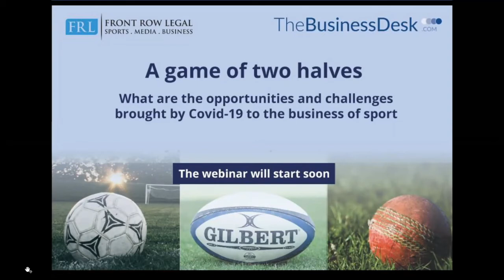A game of two halves - how the business of sport is adapting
The last 12 months has been a turbulent year for sport in Yorkshire, from the jubilant celebrations of Leeds United returning to top flight football, to Yorkshire Cricket reporting record profits for 2019.

But as seasons begin and end how are businesses adapting to a new normal with Covid-19?

In the latest webinar by TheBusinessDesk.com in partnership with Front Row legal we will look at the impact lockdown has had on sport, what clubs, tournaments and associated businesses are doing to tackle these unprecedented times and what 2021 could have in store for the region's clubs.